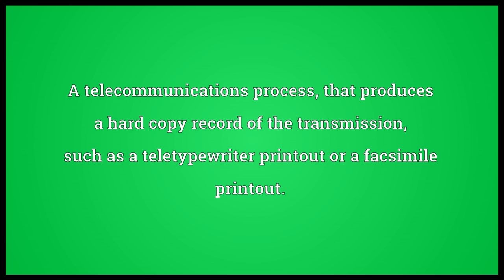Record communication Meaning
Video shows what record communication means. A telecommunications process that produces an electronic message that is transmitted, received, stored or archived, and may be retrieved.. A telecommunications process, that produces a hard copy record of the transmission, such as a teletypewriter printout or a facsimile printout..  record communication pronunciation. How to pronounce, definition by Wiktionary dictionary. record communication meaning. Powered by MaryTTS